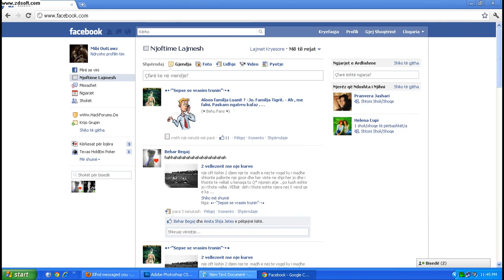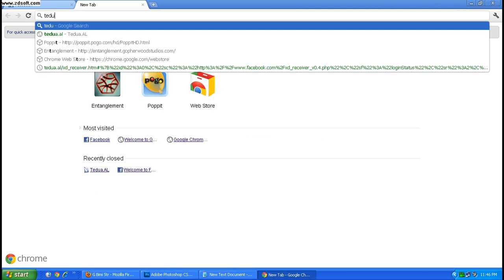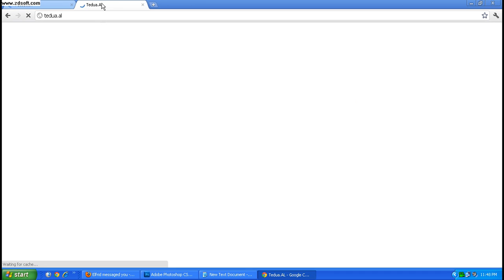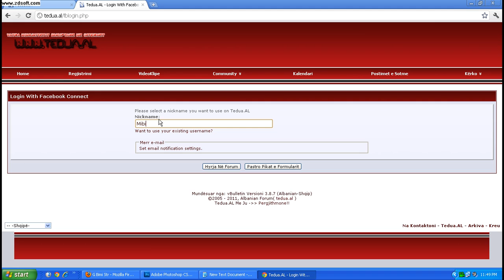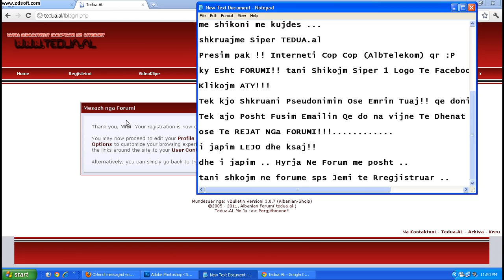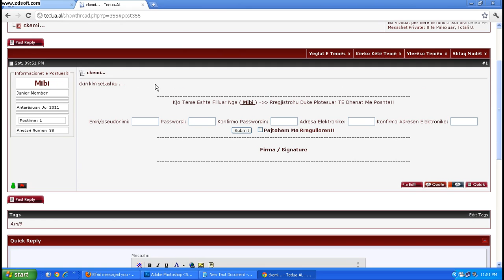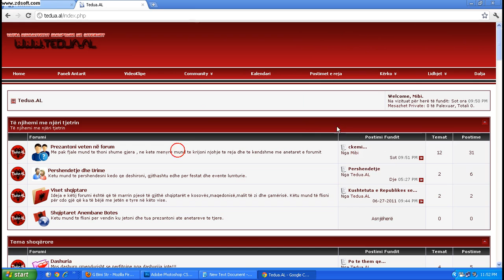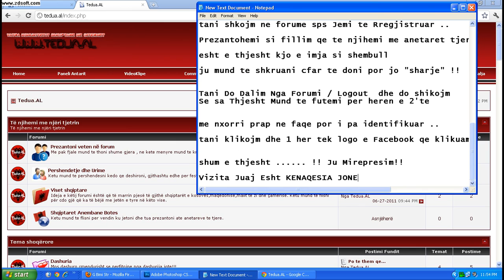Si Te Marrim Pjese Ne Forumin Tedua.AL